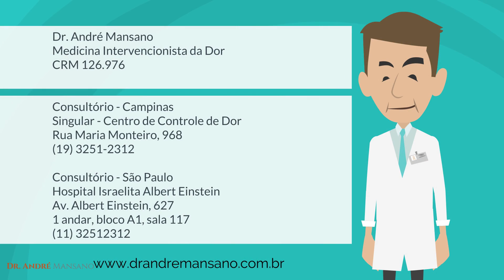10 dicas para prevenir dores cervicais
As dores cervicais representam uma das principais causas de incapacidade no mundo. Confira 10 dicas para a prevenção de dores cervicais.